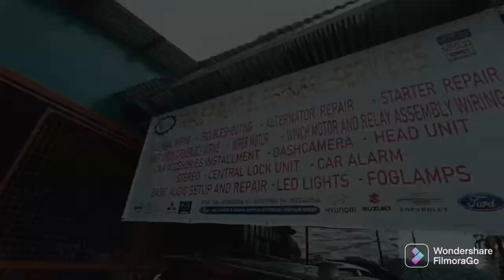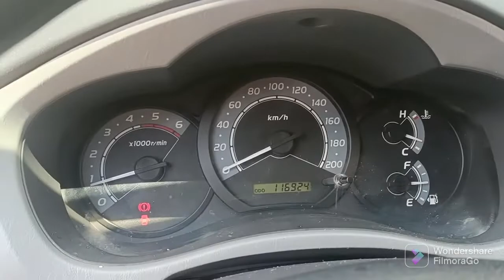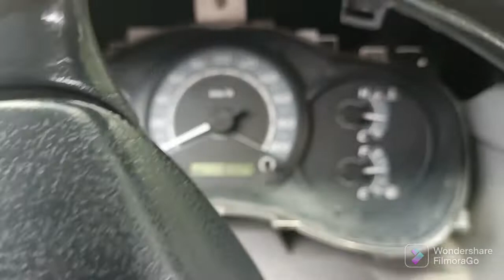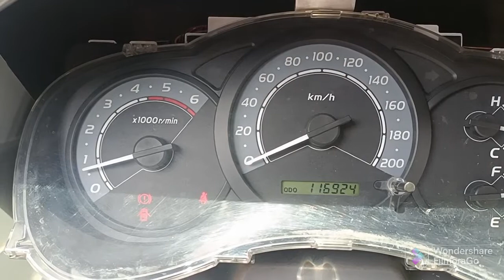from DRT Toyota Innova 2006 timing belt light issue SOLVED!09236208748